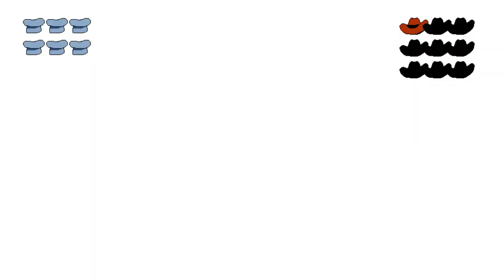WORLD 2 LAP 3 COMPLETED!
this was fun but now we are lap 3 harder and longer level on world 3 this may be really difficult for me cause i hate longer level like bloodsauce dungeon. anyways i hope you enjoy this pizza tower video :)